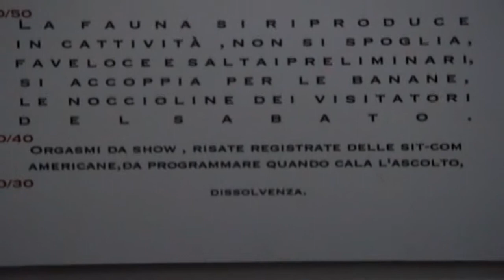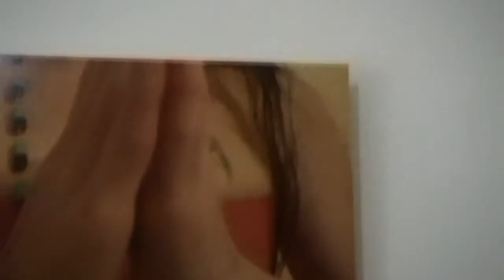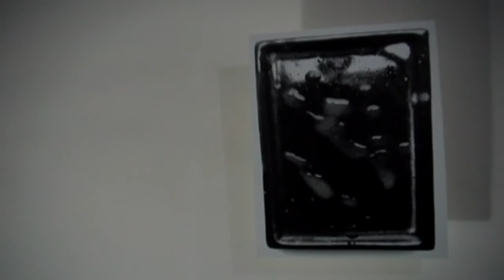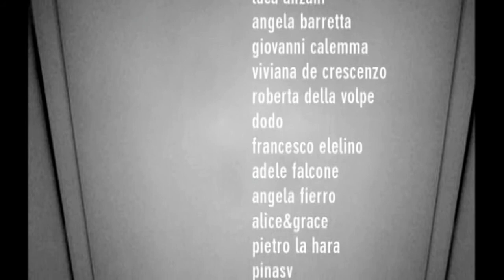il prezzo del desi(d)erio - MIVHS home art gallery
il prezzo del desi(d)erio
mostra collettiva d'arte
mercoledi 5 gennaio 2011
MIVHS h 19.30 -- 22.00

il mivhs è casa studio dell'artista livka vozla, aperta a mostre d'arte collettiva e personali da lui stesso curate. il percorso artistico personale di vozla determina il carattere del mivhs, che è quindi in sinergia con la propulsiva autonomia dell'underground. il made in vozla home studio è per costituzione, oltre al riferimento ufficiale di galleria d'arte, uno spazio di autonomia che rifugge i criteri economici e il sistema di quotazioni imposte che rendono la compra vendita dell'arte un mero investimento. al mivhs le mostre non hanno un concept, la poeticità di una traccia in forma di titolo sarà la sola indicazione , questo per lasciar quanto meno le briglie sciolte alla mente dei convenuti

mivhs is the home studio of the artist livka vozla, open to collective and personal art exhibitions curated by him. vozla's personal artistic path is reflected in the character of mihvs,that is therefore in synergy with the propulsive autonomy of the underground.
the made in vozla home studio is constituted beyond the official character of an art gallery.it is an autonomous space escaping from those economic criteria and fromthe system of imposed quotations that make the purchase and sale of art a mere investment.
at mivhs the exhibitions will have no concept, the poeticity of a trace in the form of a title will be the indication, this at least in order to let loose the reins of the mind of those present

mivhs. via aniello falcone 40 casavatore napoli